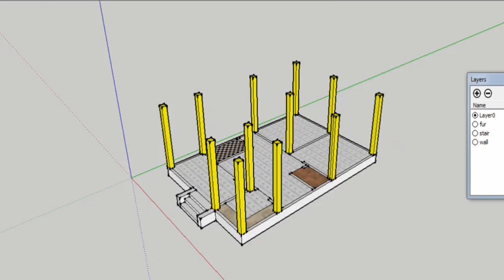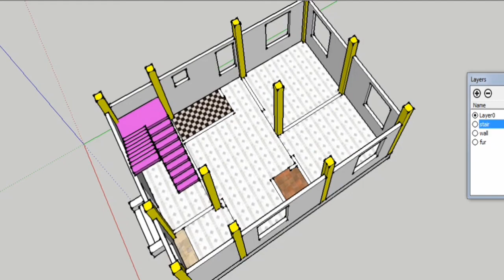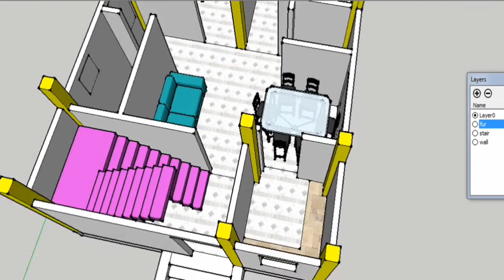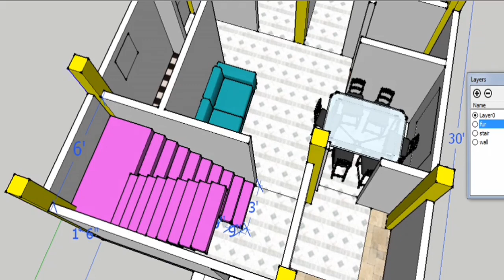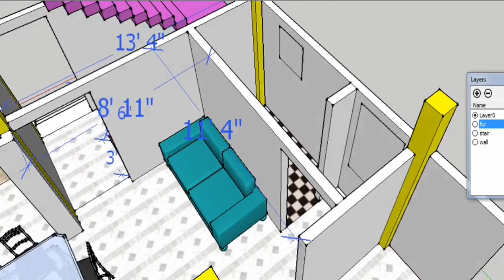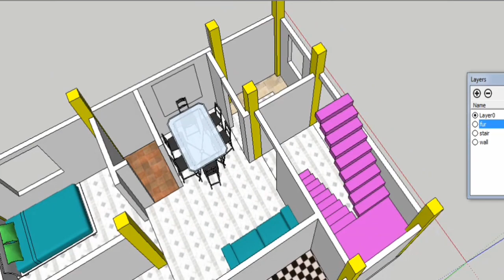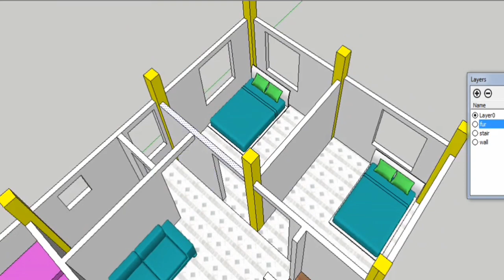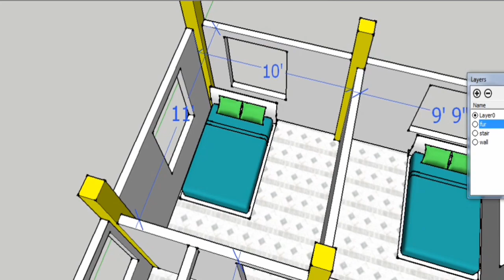2 bedroom house Design | 600 sqft ghar ka naksha|makan ka Naksha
2 bedroom house Design | 600 sqft ghar ka naksha|makan ka Naksha